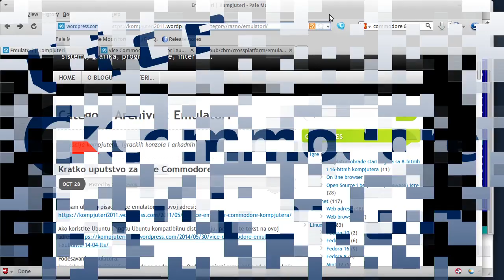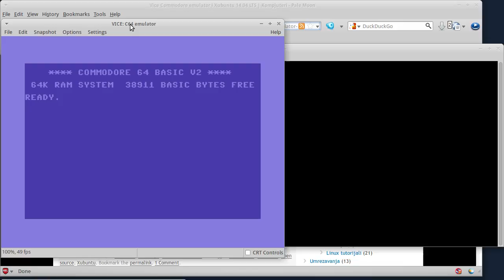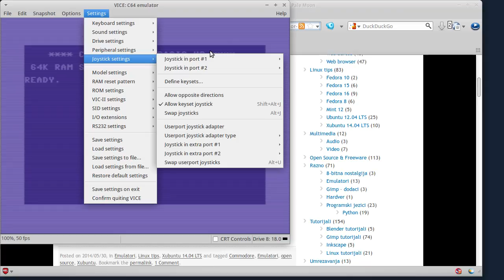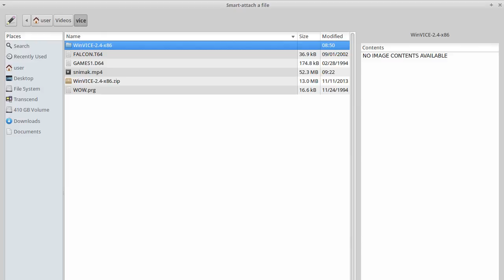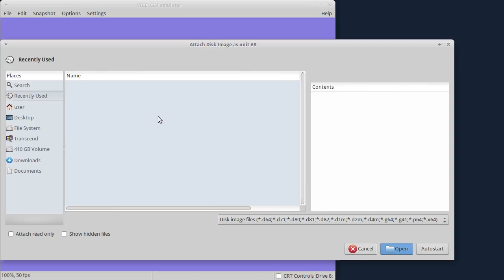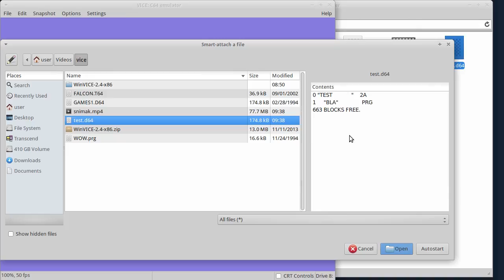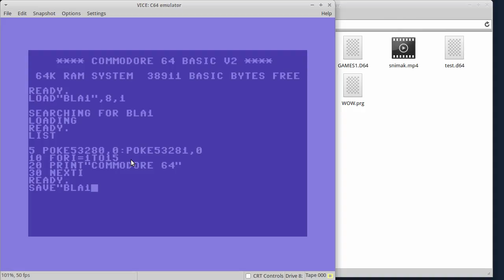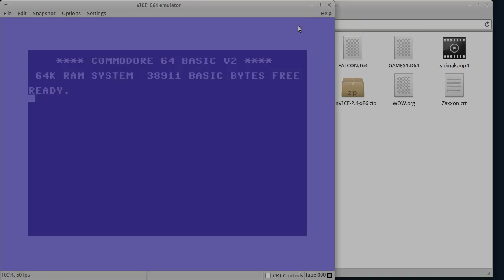Vice Commodore 64 Emulator